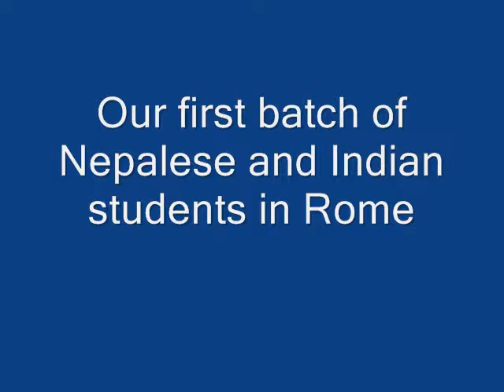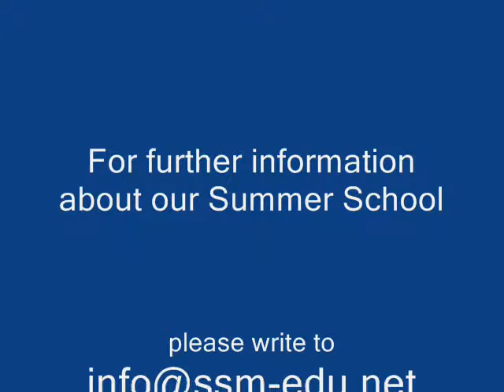Summer School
Summer School Experience